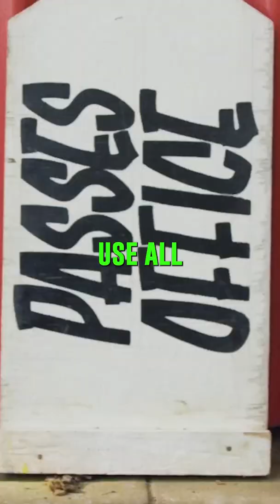Emily Eavis on banning plastic bottles at Glastonbury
As a part of OVERHEATED: The Documentary, Emily Eavis talks about how she banned plastic bottles at Glastonbury Festival. Do you think it could be done in a big city?

OVERHEATED THE DOCUMENTARY a bold and cerebral documentary which makes us think deeply about our place in the fight against climate change.

Featuring Billie Eilish, Tori Tsui, Ibeyi, Yungblud, Vanessa Nakate, Girl in Red, Finneas, Samata Pattinson, Maggie Baird, Emily Eavis, Sofia Jannok, Maggie Baird, Vivienne Westwood, Arlo Parks, Hope Tala,  flowerovlove and Claud.

OVERHEATED is a Sage Foundation film directed by Yassa Khan with breathtaking commentary on the climate crisis that’s unlike anything we’ve seen or heard before. Central to the film are the voices who represent the frontlines of climate change: Daniella Ingabire from Burundi, one of the African nations hit hardest by flooding and the effects of the crisis, and a tribe from the Amazon rainforest & the Sámi people of Sápmi, who speak of the startling loss of indigenous knowledge and habitats.